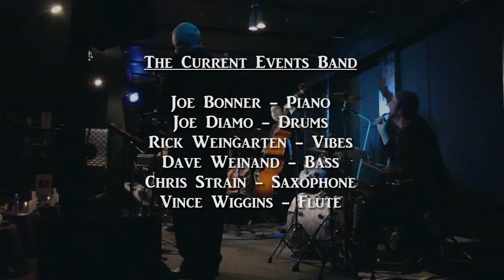Joe Bonner Encore Video Dazzle - January 27, 2013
Recorded January 27, 2013 by Freud Media Productions.
Produced by Far More Band Videos
Camera / grip Mike Hancock
Performers:
Joe Bonner - Piano
Rick Weingarten - Vibes
Joe Diamo - Drums
Dave Weinand - Bass
Chris Strain - Saxophone
Vince Wiggins - Flute

Joe Bonner's Current Events project originated with six of Joe's compositions inspired by current news events. He hand-picked some of his favorite Colorado jazz musicians whom he thought could best realize his vision. With virtuoso musicians Joe Diamo on Drums, Rick Weingarten on Vibes, Vince Wiggins - Flute, Chris Strain – Sax, and Dave Weinand playing Bass, Joe found the magic combination he was looking for. The music is based on progressive jazz but successfully fuses funk, Latin jazz, free form and jazz classics.